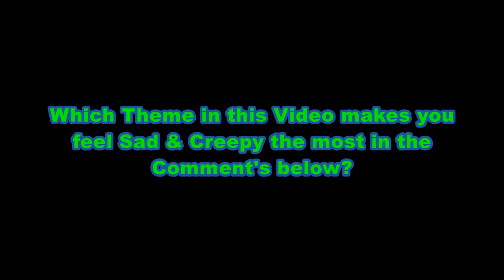Top 10 Game Over Themes that are Sad & Creepy in Reverse Part 1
Video: Top 10 Game Over Themes that are Sad & Creepy in Reverse Part 1

Description: These Game Over Themes Might Shock you (Like How They Shock me) of how they Sound in Reverse.

Game Over Themes:

1. The Great Circus Mystery Starring: Mickey & Minnie (SNES): 0:05
2. The Magical Quest 3 Starring: Mickey & Donald (SNES): 0:09
3. The Magical Quest Starring: Mickey Mouse (SNES) 0:14
4. Chip & Dale: Rescue Rangers (NES) 0:19
5. Tiny Toon Adventures: Buster Burst Loose (SNES) 0:23
6. Tiny Toon Adventures (NES) 0:27
7. The Simpsons (Arcade) 0:32
8. Teenage Muntant Ninja Turtles (Arcade) 0:38
9. Bonkers (SNES) 0:43
10. Sonic The Hedgehog 1 (GENS) 0:52

Note: I won't include The Already fast foward one's in Previous Video's these are Only All Original.